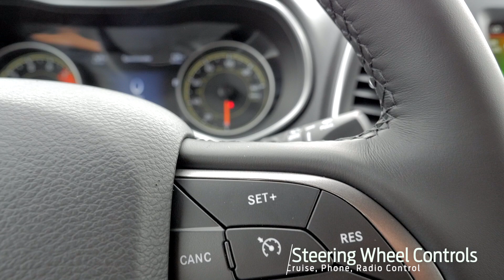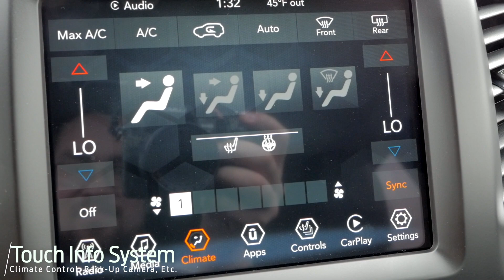2021 Jeep Cherokee Available Features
READY FOR THE EVERYDAY AND MORE!

Contemporary design with deep ties to its heritage, the 2021 Jeep® Cherokee blends classic and modern style with a striking front fascia, LED headlamps and the unmistakable seven-slot grille.  Upgrade to the 2021 Jeep® Cherokee Latitude Lux and experience the deep comfort of heated Nappa leather-trimmed front seats with an eight-way power driver seat and four-way power front passenger seat and power lumbar adjustment for both. Plus, its heated premium-wrapped steering wheel and leather-wrapped shift knob add extra warmth and relaxation to help set you at ease.  Stay confident on the road, in nearly any weather. The 2021 Jeep® Cherokee is driven by impressive available on-road and off-road capability.

Technology takes a front seat in the 2021 Jeep® Cherokee thanks to innovative Uconnect® touchscreens, Apple CarPlay® support, Android Auto™ compatibility and the available Jeep Skill for Amazon Alexa.
The 2021 Jeep® Cherokee offers newly standard safety and security features like Blind Spot Monitoring with Rear Cross Path Detection and Forward Collision Warning with Active Braking. That means you can take greater peace of mind on every journey.

Choose between Latitude, Latitude Plus, Latitude LUX, Limited or Trailhawk trim levels to find the perfect 2021 Jeep® Cherokee for you!

Set up your test drive today!